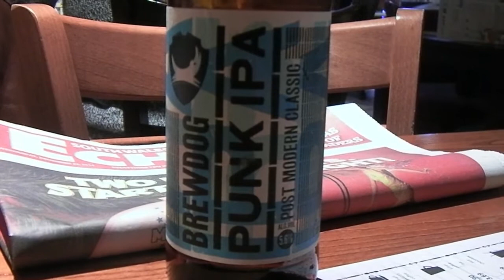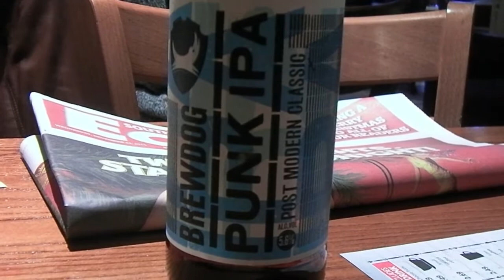Pre Christmas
Christmas Eve actually and it was nippy. A coffee and a couple of ales. Nothing special and just the way I like it.